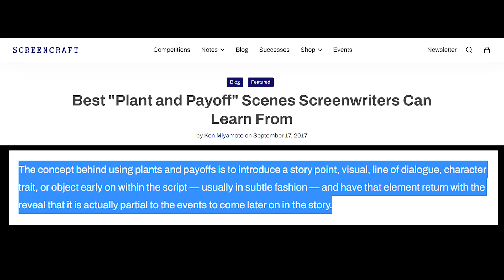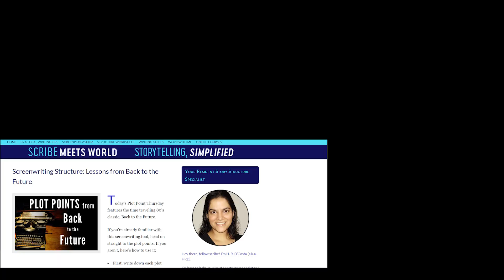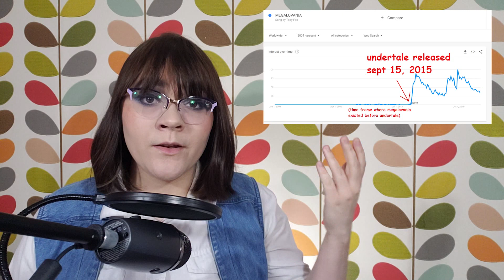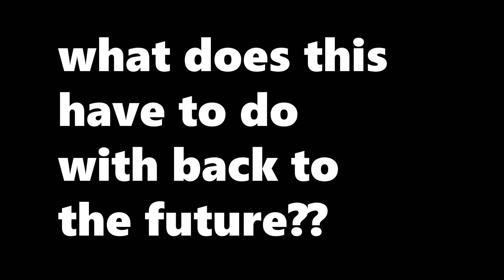SETUPS AND PAYOFFS: Back to the Future and Undertale made the SAME MISTAKE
Clickbait title: Megalovania is BAD and HERE'S WHY!

In which I inevitably get roasted by the internet for not thinking Megalovania is the greatest song since the Disturbed cover of "The Sound of Silence".

Also in which I tell Robert Zemeckis he's bad at his job. (Not really.)

Yeah, I know Miller High Life is technically cheaper than regular miller lite... But it didn't use to be.